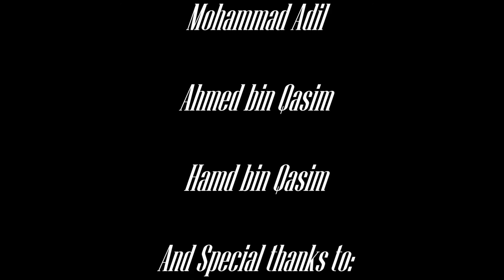The maze by ahmed qasim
a short movie by me